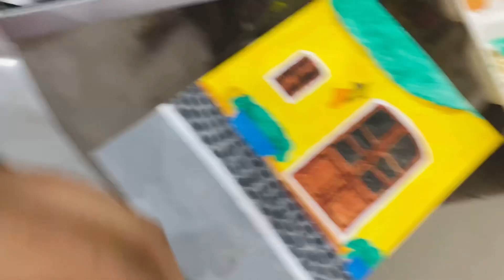DIML vlog | itsDeepika [with eng subs]